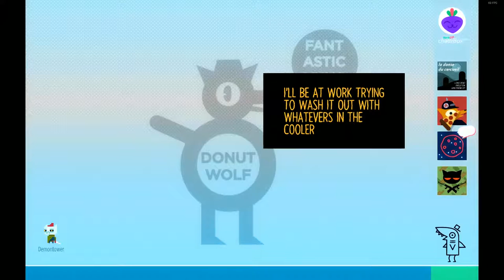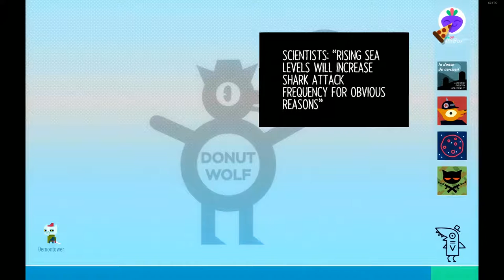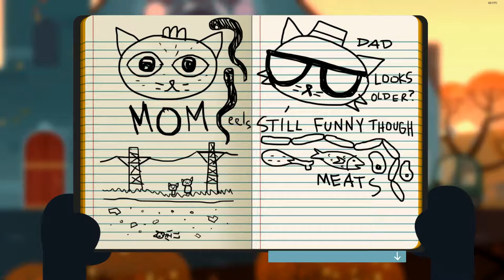Night In The Woods - Episode 20 - The Cozy Corner